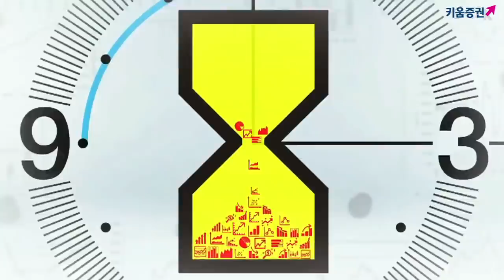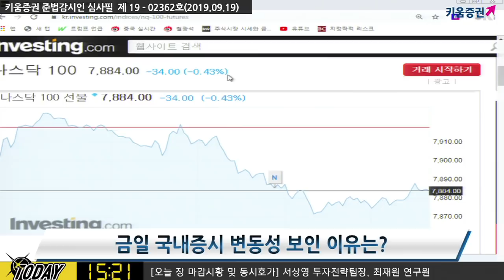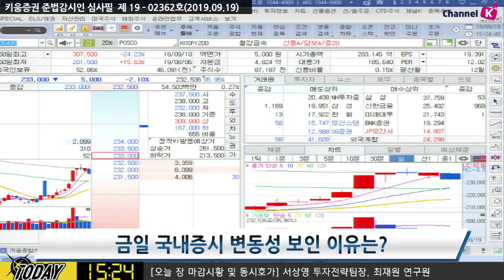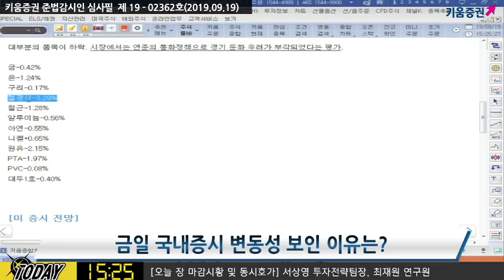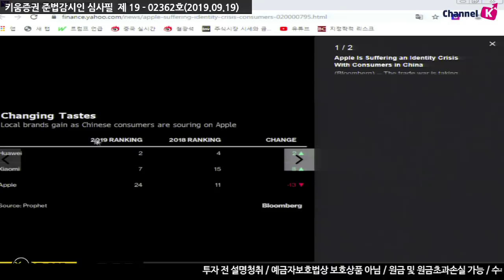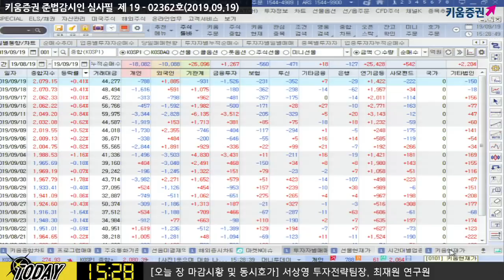[주식] 서상영의 마감 시황분석 / 오늘 장 코스피 2,080선 회복! 오후들어 코스닥 상승 주춤한 이유는? (19.09.19)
국내 시장은 FOMC 이후 파월 연준 의장의 QE(양적 완화) 시사로 인해 상승
​더불어 한국은행의 반도체 수출 가격 상승 발표로
인한 반도체 관련 종목의 강세도 긍정적인 영향
반면 연준이 매파적인 FOMC 결과를 내놓으면서 향후
​미국 장단기 금리 역전 현상이 발생할 가능성이 높아짐
중국은 화웨이가 인공지능 하드웨어 시장에 진출 소식에
전자기기 등 IT 업종 상승